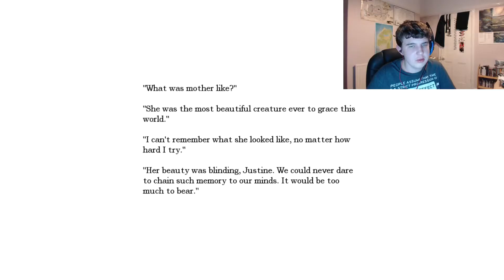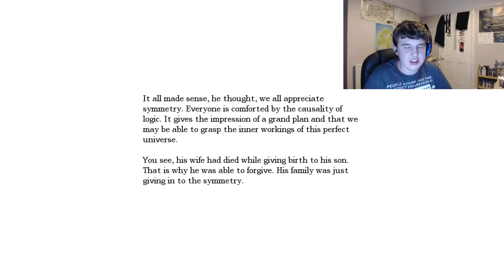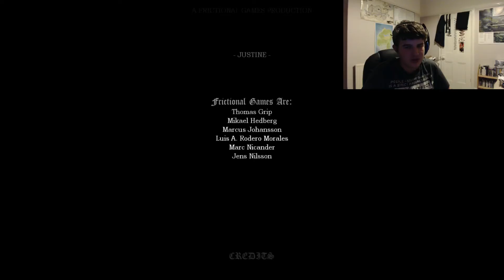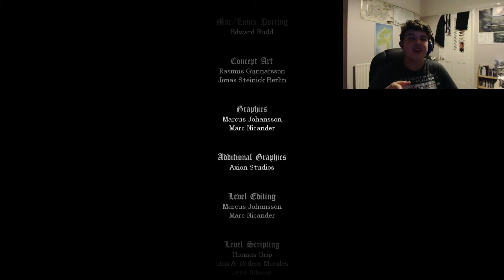PLOT TWIST | Amnesia: Justine [Ep. 02] (FINALE)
In this episode we continue to push through Justine's trials to the very end, now being hunted by her ex-lover. But who exactly is Justine?

PSN - BritshGamerX98
Steam - michelhillyard98